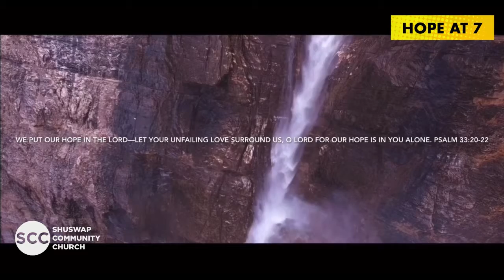His Name is Wonderful